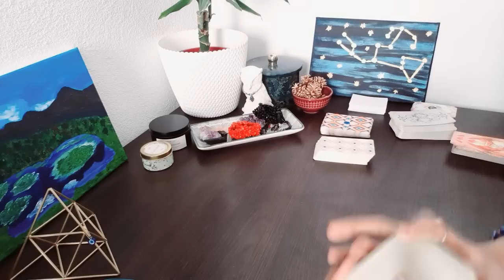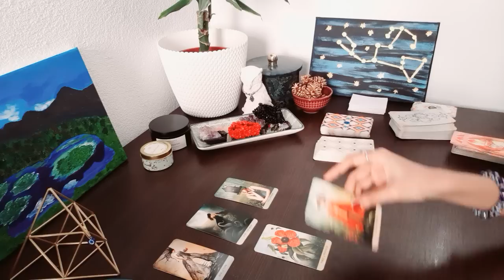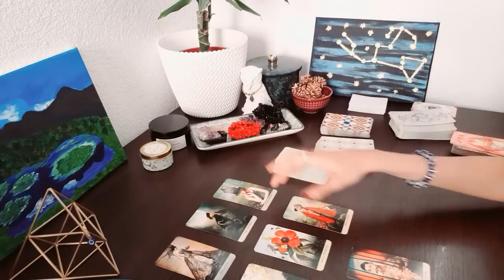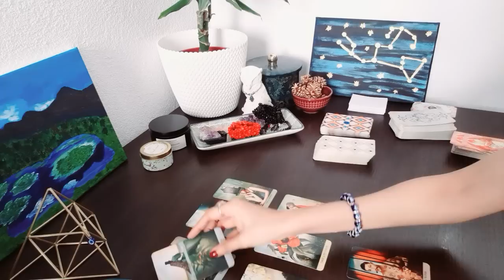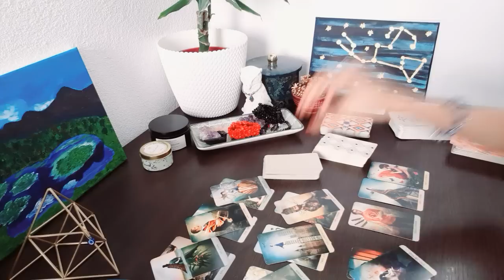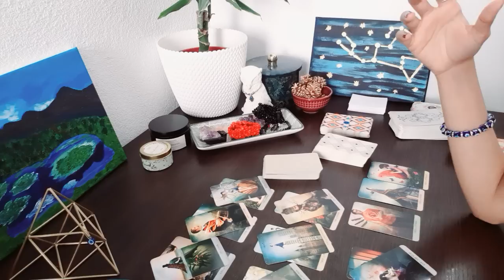Aquarius, Speechless! Who thought this would ever happen?! June 2022 Tarot Reading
(Enjoyed this Reading? Check out The Tarot Empress Channel on the Weekends too, More Love Readings coming up)

Strategic Tarot Readings that evaluates all sides of a situation to provide you with everything you need to know in your life.